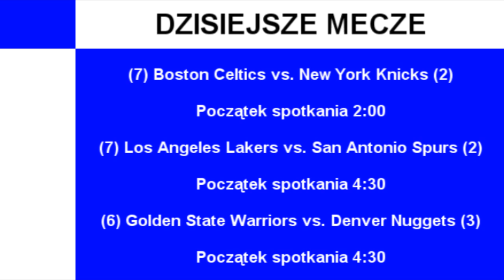Przerwa na Żądanie (25.04.2013)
Przerwa na Żądanie i podsumowanie czwartkowych spotkań fazy playoff w NBA. Mecze numer trzy w parach: Memphis Grizzlies vs. Los Angeles Clippers, Milwaukee Bucks vs. Miami Heat i Chicago Bulls vs. Brooklyn Nets. Autor: Bartek Tomczak